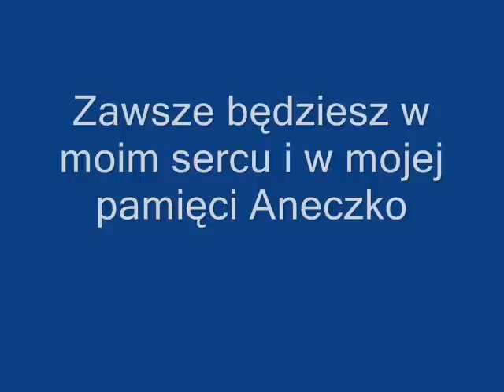dla Ani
ostatnie pożegnanie